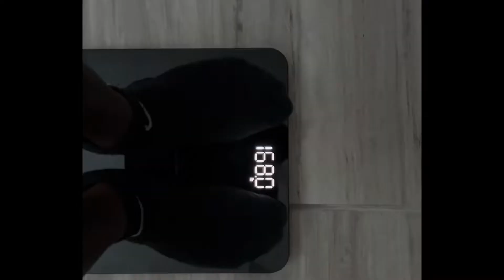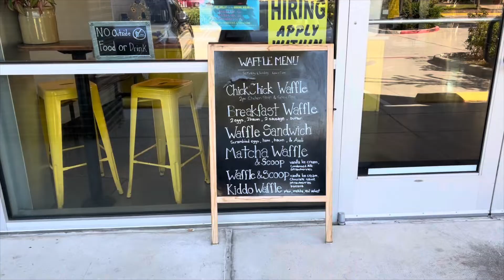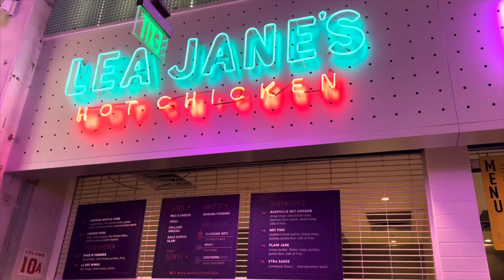SHOW DAY! | The day before the show + Show day Vlog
This was a very fun video to create. Thank you to everyone who supported the journey it took for me to become stage ready. Thankful for the family and friends I have around me. Can’t wait to show more of my personality to you guys now post show.

GBT code JOEL

Jacked factory code JOEL

Titan code JOEL

Fitbutters code JOEL10